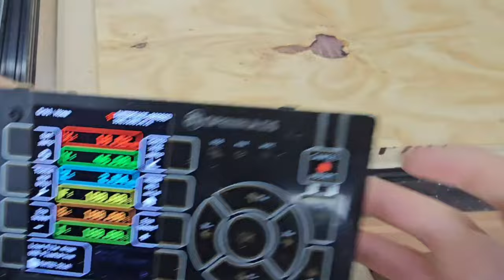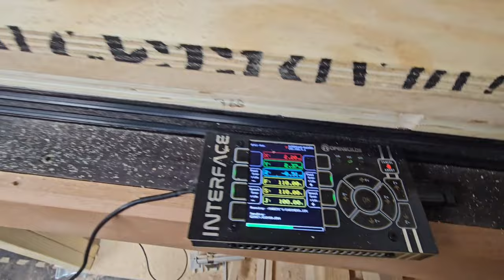Use your CNC to build easy cabinets. Free plans for CNC routers.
Making 2 cabinets to organize my small woodworking workshop.

✅Router bits I recommend✅
1️⃣ Starter Kit 💰budget friendly💰

📌 Timestamps
00:00 - The Idea was born 💡💡💡
00:25 - Setting up CNC router.
00:53 - Drilling holes with drill bit 🔗Link drill bits
01:42 - Cutting components with 6mm (1/4'') Endmill 🔗Link to endmill
02:50 - Removing components from CNC router 🔗Link to multitool
03:10 - Cutting another sheet of plywood.
04:23 - Cabinet assembly.
05:56 - Spray painting 🔗Link to paint
06:43 - Rounding edges on router. See router build video here
07:10 - Painting door 🔗Link to paint
07:55 - Installing door/ CNC cut hinge.
09:16 - Installing edge trims.
09:54 - Installing castors 🔗Link to castors
10:20 - Attaching wood planer to cabinet.
10:40 - Installing shelfs.
11:35 - Testing planer on the cabinet.
12:07 - The End 🏁🏁🏁 🔗Link to free plans

Hi Guys!
I decided to use my scrap ply and MDF sheets to make cabinets. First one is for my bench planer that was set up on my workbench. Second one is for my small band saw that was just sitting on the floor in the corner of my small workshop.
In the video I cut all of cabinet's components on my CNC router, but you don't need to do this. I designed them without CNC joints. There are only half lapped joints.
OK there is one cool CNC feature...its a CNC cut hinge, but you don't need to use it and just buy a cabinet hinge from hardware store.
Anyway I hope you will enjoy the video and build it yourself using my free plans

Falcon390 CNC Works